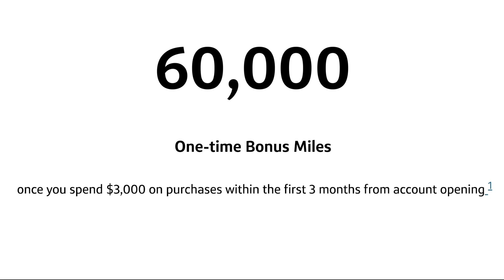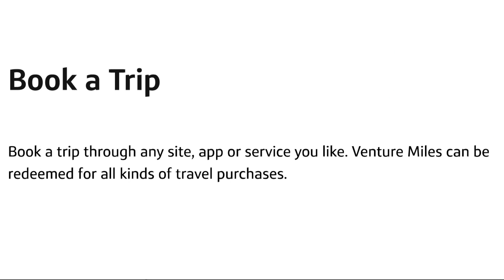Try these credit cards that give you something back when you travel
So many people are looking to get back out there and take a trip this summer when they feel safe to do so. So, if you are ready to spend money, which credit card is the best to book travel?

You’ve got a few choices if you are ready to switch to a card that works for you. Each year WCNC looks at what’s best the best card for perks and the ones that will put cash back in your pocket when you book travel.

First up, the Chase Freedom card. Some of the perks include travel perks, like $200 cash back on the purchases over $500 in the first three3 months. You get 5% back on travel booked using their card, and 3% back on restaurants when you charge using it. The cash back reward will grow and not expire so long as the account stays open. A footnote, you need good credit to get this card.